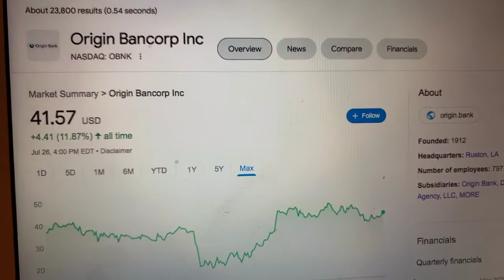🔴 Origin Bancorp Inc OBNK Stock Information 🔴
Coinbase Referral Funded Accounts Up To $300,000 To Day Trade